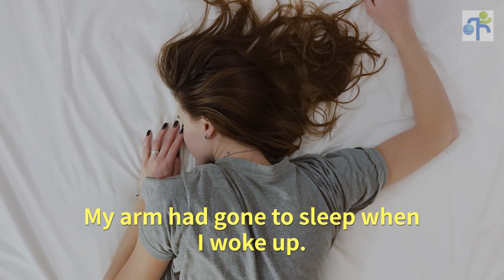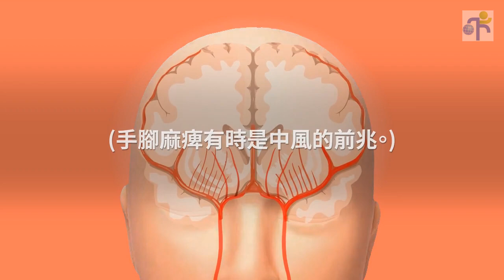「手麻/腿麻」的英文怎麼說？